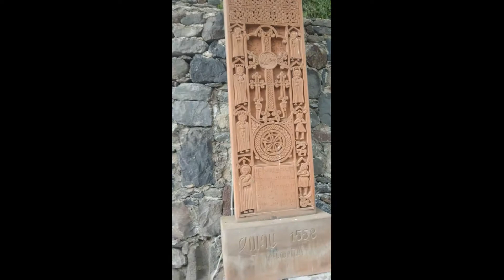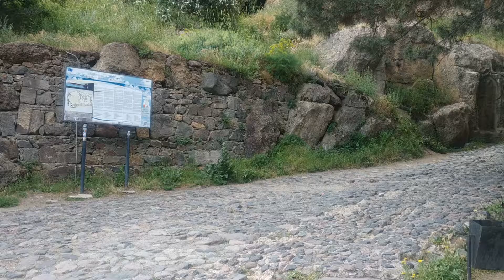Holiday in Armenia. Geghard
Holiday in Armenia. Geghard. My second video from Armenia